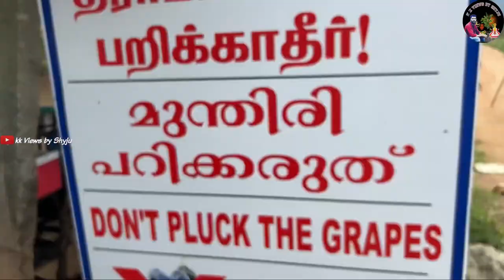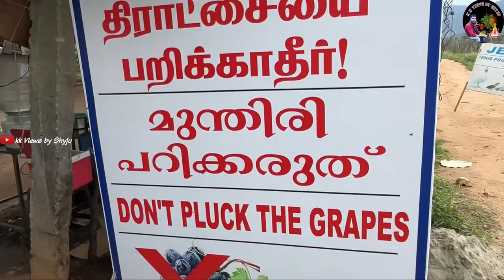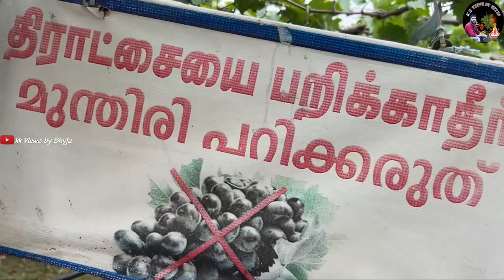കമ്പം മുന്തിരി തോട്ടം🍇//GRAPES GARDEN KAMBAM kambam travelvlog #kkviewsbyshyju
ഏക്കർ കണക്കിന് സ്ഥലത്ത് ആയി മുന്തിരി തോട്ടം കാണാം

കമ്പം മുന്തിരി തോട്ടത്തിലെ കാഴ്ചകളും വിശേഷങ്ങളും ആണ് ഈ വീഡിയോയിൽ ഉള്ളത് . ഈ വീഡിയോ നിങ്ങൾക്ക് ഇഷ്ടമായാൽ ഷെയർ ചെയ്യണേ. 😍🙏